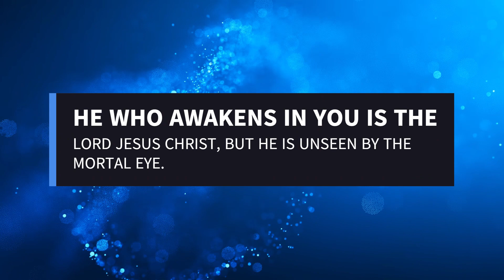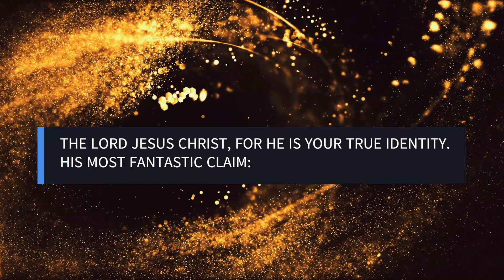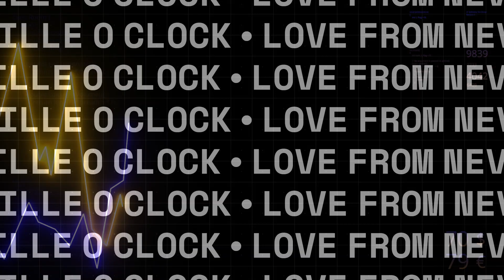When Your Mortal Eyes are opened Inward Neville Goddard, The Light of The World, 1969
Neville shares a fundamental truth for us to digest 💖

👉Using your imagination will awaken him. You can create your own reality with your own wonderful human imagination ✨️

Jesus Christ is in you, the most fundamental revelation that awaits you is the unveiling of Jesus Christ.

The revelation of Jesus Christ in YOU. Excerpt

Quoted from "The Light Of The World", 1969

"In all the revelations which await you, there is none so fundamental as the revelation of Jesus Christ. He cannot be known outwardly, but must unveil himself from within. This experience will be yours when your immortal eyes are opened inward, into eternity, the world of thought.

He who awakens in you is the Lord Jesus Christ, but he is unseen by the mortal eye. As an individual the world knows you by your records. They know your date of birth, your parents, your brothers and sisters. Your friends know your weaknesses and limitations, but no one can know the being who awakens within you until the revelation is theirs."

I trust that my journey I share, aids you on yours 🙏🏻 ❤️
👉DAY 74 of 365 Neville lecture reading and sharing  🙏🏻 ❤️

Thank you Neville 🙏🏻 ❤️

Link to The Best Neville Goddard Mystic Teaching Group on FB
Link to The Best Inner Mastery Group on FB